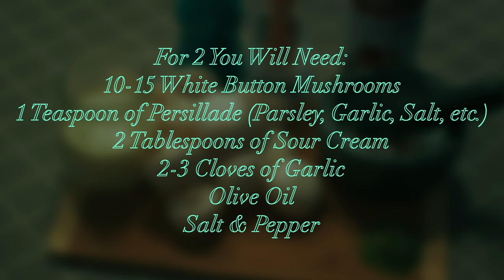Mushrooms in Cream recipe - Perfect with Bread - Serene Cooking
For 2 Persons You Will Need:
10-15 White Button Mushrooms
1 Teaspoon of Persillade (Parsley, Garlic, Salt, etc.)
2 Tablespoons of Sour Cream
2-3 Cloves of Garlic
Olive Oil
Salt & Pepper

Tell me how You liked it!!